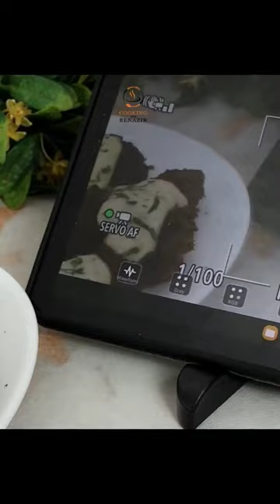Mutton lehsuni Malai boti Recipe